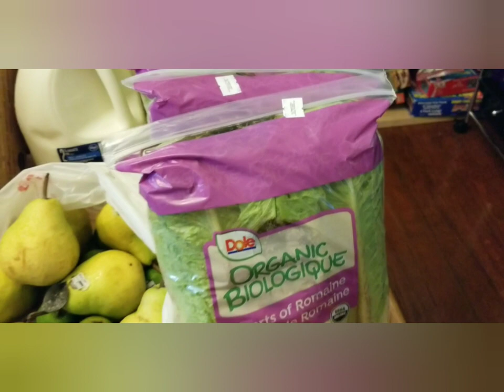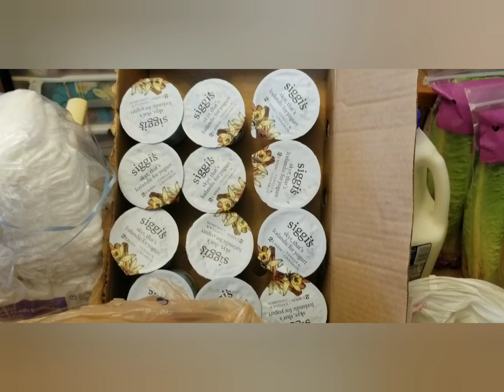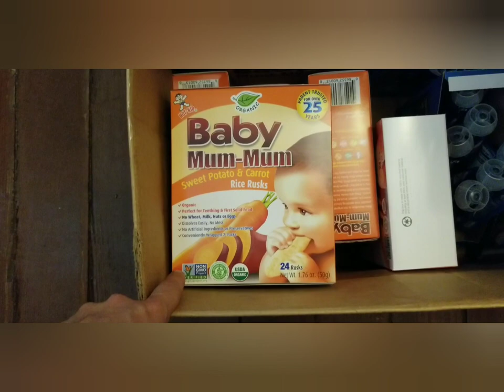Food Bank/Pantry Haul 07/06/21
We visited our county food bank and were extra extra blessed.